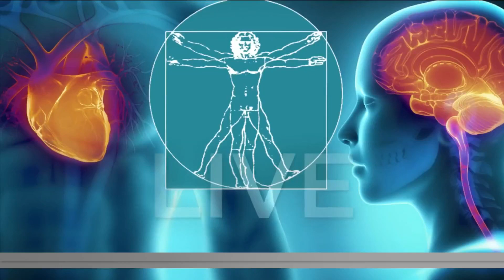Popping a pain pill: Bad for your back?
If you’re one of the millions of Americans who struggle with back pain, you might find yourself grabbing over-the-counter pain medication -- like ibuprofen, for quick relief. But can commonly used medications actually prolong your pain?